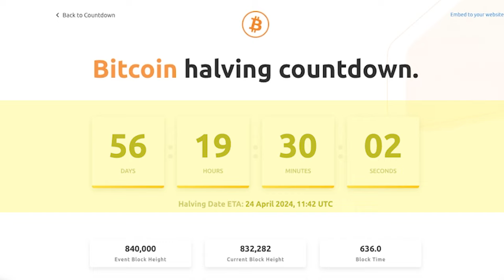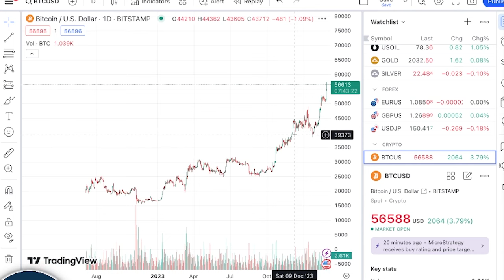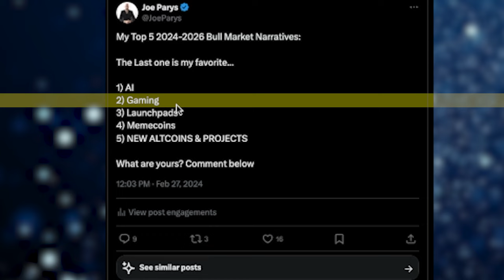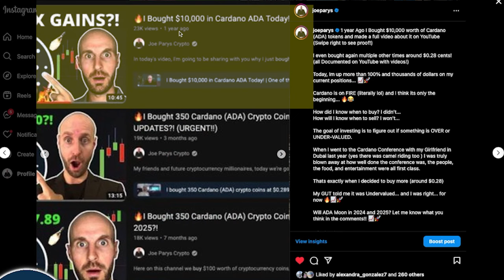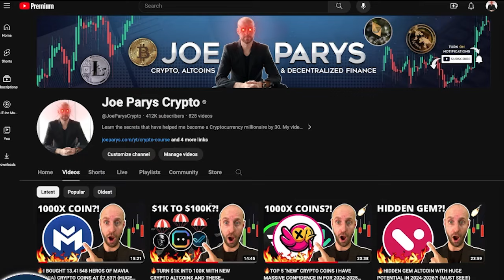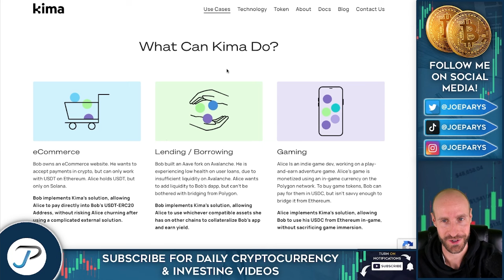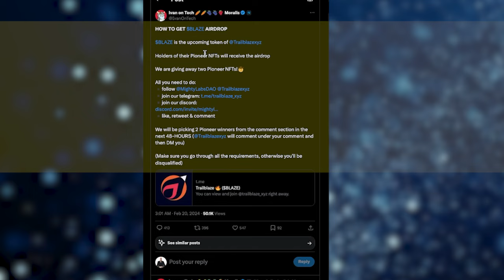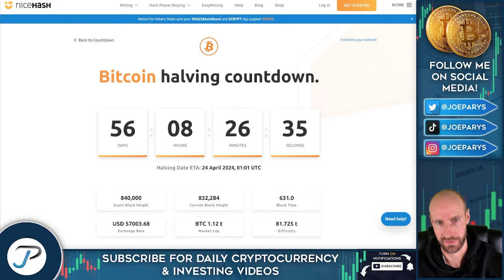🔥My Ultimate 2024 Crypto Bull Run Guide (Last Chance To Buy Altcoins?!) (URGENT!!!)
💻 You're nearly out of time for this but market as the Bitcoin halving is just 56 days away. Now I'm going to teach you in the rest of this video where I believe we're at in this cycle and how you can maximize and still make that life changing crypto money.

TIMESTAMPS:

00:00 My Ultimate 2024 Crypto Bull Run Guide
00:49 Bitcoin update
02:14 Path to Altseason
04:14 Wall Street Cheat Sheet
06:22 My Top 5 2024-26 Bull Market Narratives
10:22 My Social Media posts
11:45 First coin
15:20 Second coin
17:31 Third coin
19:42 Fourth coin
20:40 Join the course & VIP group
22:32 Wrapping up

Top Altcoins that haven't hit the market yet:

✅ CHAINGPT & CHAINGPT PAD

The solutions developed by ChainGPT are tailored for retail users and enterprises. ChainGPT believes in developing open technologies and does not gate-keep the LLMs & applications developed by ChainGPT from other Web3 companies. Everyone is welcome to access ChainGPT's API & SDKs.

The ecosystem is backed by the $CGPT utility token, the infrastructure's backbone. The $CGPT token grants holders & stakers access to DAO voting, staking, pad allocation, Freemium access to AI tools, airdrops & more. $CGPT is currently held on decentralized wallets by 21,000+ unique and active users.

✅ KIMA NETWORK

The Decentralized Money Transfer Protocol

Kima is a decentralized, blockchain-based money transfer protocol. It settles interchain transactions, enabling apps to build on what they’re comfortable with, and leave financial friction in the past.

Kima’s technology uses hardware based security measures to maintain the highest security standards that currently exist in Web3.

Most inter-chain protocols make use of smart contracts. While smart contracts are a revolutionary advancement in blockchain technology, they’re still very buggy and experimental when trying to interact with multiple chains.

✅ FOCUS

The crypto social network.

Focus is a new type of social network that mixes crypto speculation, social media, and generative AI. Focus is built from the ground up on the state-of-the-art Decentralized Social blockchain, aka DeSo, which is backed by Sequoia, Social Capital, Andreessen Horowitz, and Coinbase. Focus introduces new ways for creators to monetize and leverages a new kind of viral mechanic we call the social airdrop to maximize retention and solve the cold-start problem.

✅ TRAILBLAZE AIRDROP

The Decentralized Web3 Launchpad Powered by @MightyLabsDAO